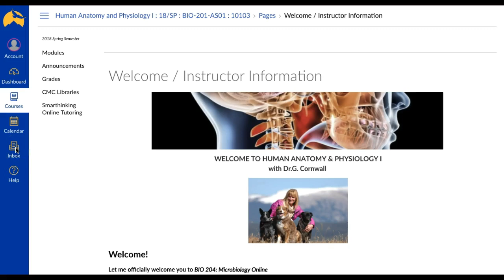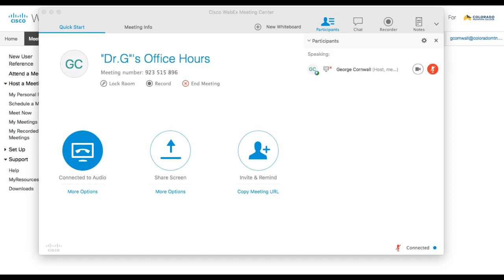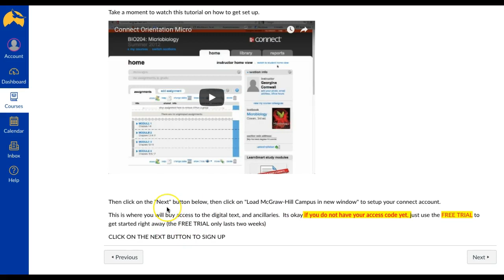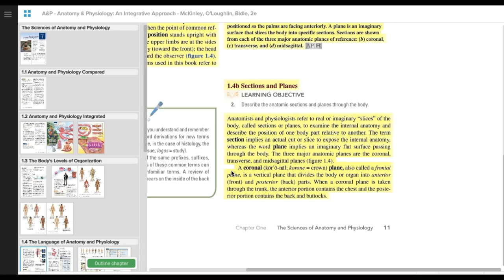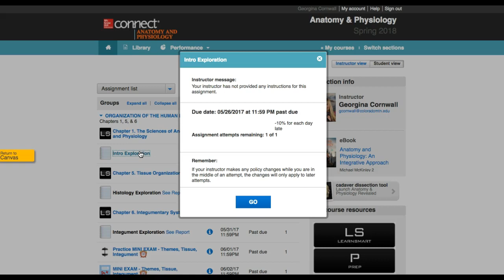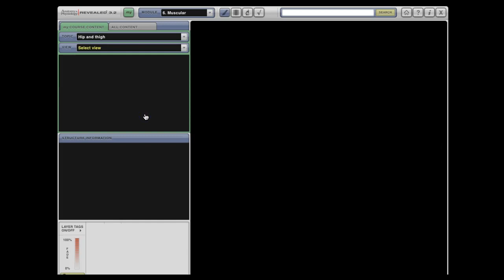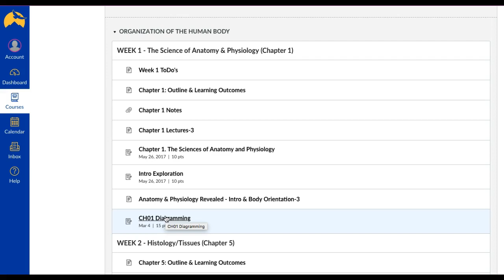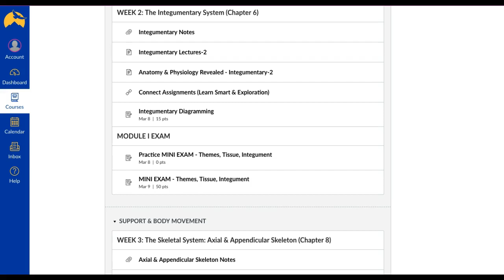Anatomy & Physiology Orientation